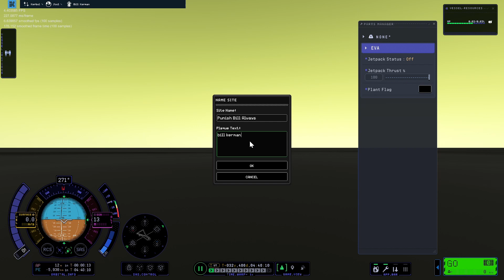Imprisoning Bill Kerman on Jool for his Crimes Against Kerbal Kind || Kerbal Space Program 2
Bill Kerman has long been an enemy of the state, and today we have imprisoned him on one of the more peculiar places in ksp 2; the surface of a gas giant. As to why Jool has a surface is unclear, but it serves as a good prison, given that it is currently the hardest place to return from in the game.

His mischievous smile leads me to believe that he will somehow escape his imprisonment. There are already plans to send him out of the solar system, and rid his evil for good. (Definitely not foreshadowing for future videos)

Pretty sure the impact tolerance is still 50m/s for a kerbal, but just to be sure I used the eva pack bug where deactivating it sets you’re velocity to zero.

I left the fps thing on for the vid so you can all know my pain. The raw footage for this is 40 minutes long.

Also enjoy a video in 1080p instead of 360p from me for once, you’ve all earned it :)